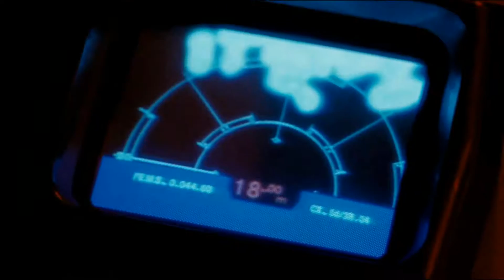This Is My Kino